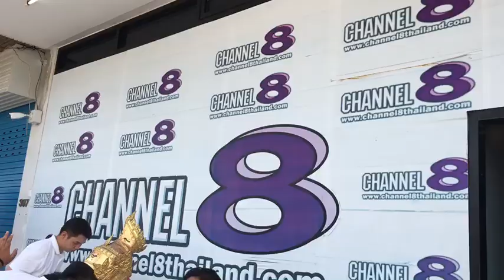พิธีไหว้ครู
🔴พิธีครอบครู @Channel8Thailand
✅อาจารย์เปี๊ยก
✅ไม่เชื่ออย่าลบหลู่
ลิงค์เดียวรับชมครบทุกช่องทางพร้อมกันทั่วโลก